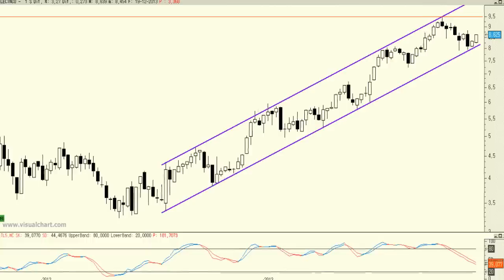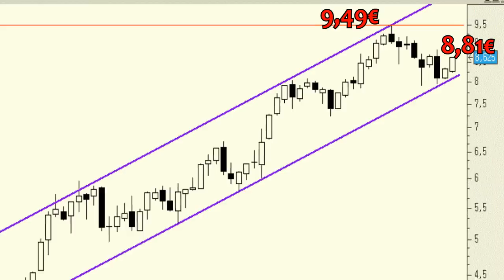Análisis técnico de Mediaset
Pese a las fuertes caída de semanas anteriores lo cierto es que la tendencia de este título sigue siendo alcista. De hecho, cabría pesar que las correcciones simplemente han llevado a sus títulos a buscar apoyo en la base del canal alcista, por definición soporte, de largo plazo.